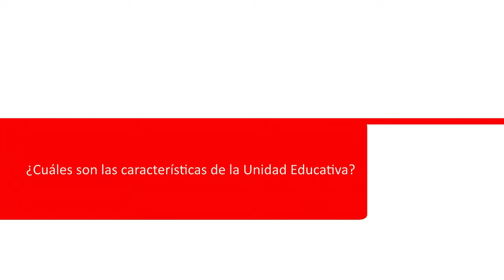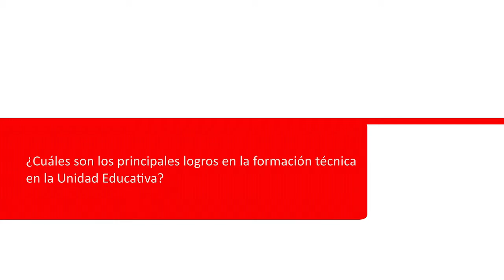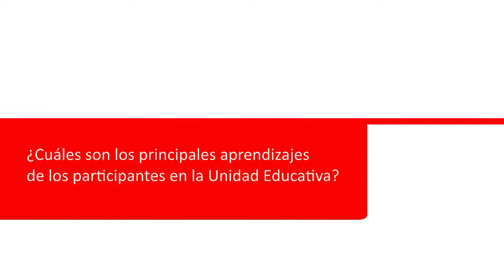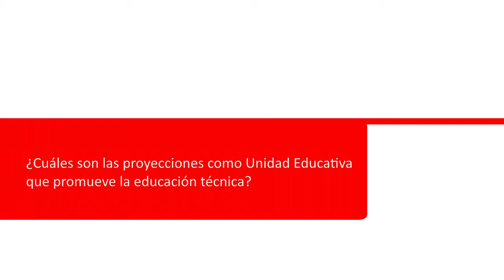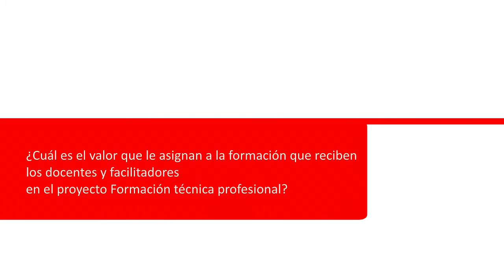Entrevista Juan Pablo Viracoti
Entrevista a Juan Pablo Viracoti
Técnico de Santa Teresita 3
Ascensión de Guarayos - Santa Cruz
Bolivia